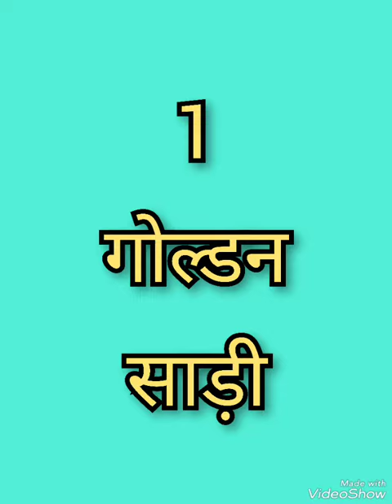किसी भी शादी , पार्टी में पहने ये 4 साड़ी के सबसे खूबसूरत और यूनिक डिजाइन